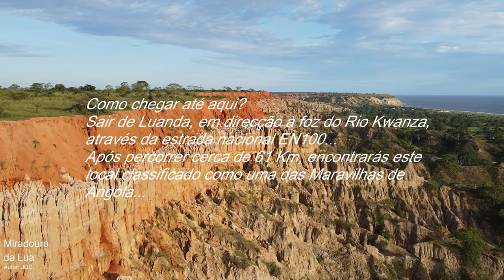Miradouro da Lua (Como chegares até aqui?) - Luanda - Angola Virtual Tour Vlog Ep072023 - DJI Mini 2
Miradouro da Lua, município de Belas, Luanda, Angola…

O Miradouro da Lua é um conjunto de falésias 40 km a sul de Luanda, no município da Belas, em Angola.

Ao longo do tempo, a erosão provocada pelo vento e pela chuva foi criando a paisagem de tipo lunar que hoje encontramos. O Miradouro da Lua é um ponto turístico de paragem obrigatória para quem se dirige de Luanda à  Barra do Cuanza ou às praias do Cabo Ledo. O Miradouro da Lua é considerada a atração turística mais visitada de Angola.

O rio Cuanza é o maior rio exclusivamente angolano. O rio Cuanza nasce em Mumbué, município do Chitembo, Bié, no Planalto Central de Angola. O seu curso de 960 km desenha uma grande curva para norte e para oeste, antes de desaguar no Oceano Atlântico, na Barra do Cuanza, a sul de Luanda.

Sua bacia hidrográfica, a bacia do Cuanza, possui 152.570 km², sendo que o maior rio navegável é o próprio Cuanza, por cerca de 258 km, desde a foz até ao Dondo/Cambambe Velho. As hidroelétricas de Cambambe, Capanda e Laúca produzem grande parte da energia eléctrica consumida em Angola. Seus lagos artificiais também fornecem água para irrigação de plantações de cana-de-açúcar e outras culturas no vale do Cuanza. É no maior afluente do Cuanza, o rio Lucala, que se encontram as grandes Quedas de Calandula. Junto da foz do rio fica o Parque Nacional da Quissama.